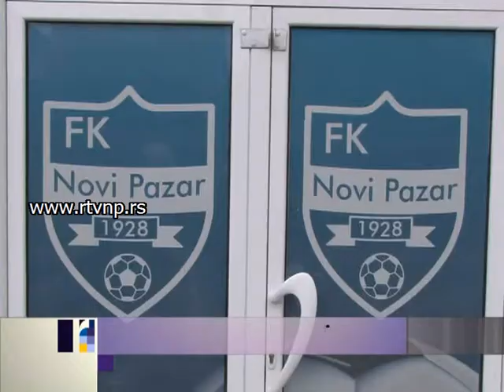Obijene prostorije FK Novi Pazar